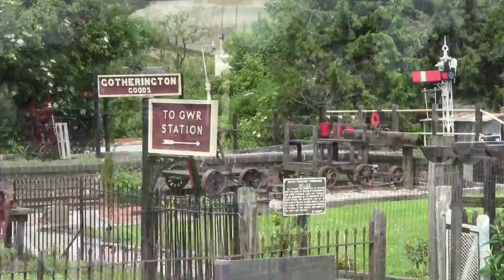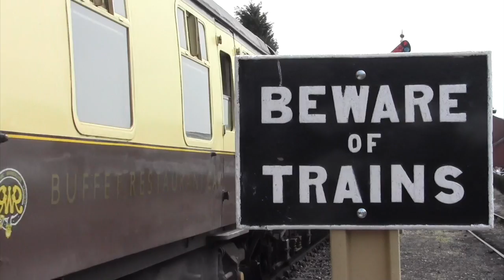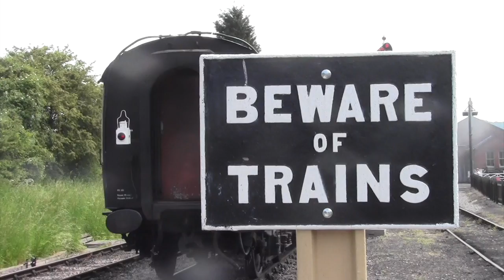I'll think about it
New video from Pat Kennedy, "I'll think about it" taken from the CD New Horizons. Available from iTunes or Amazon as a download or as a hard copy from;

Filmed on location at Gloucester & Worcester Railway, June 2016.